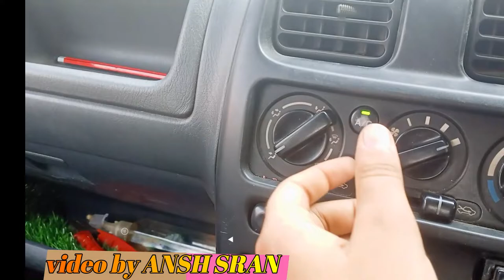CHANAN SINGH weds AMARJEET KAUR | Shagun Part | ANSH studio SUJANPUR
THIS is SHAGUN part organized on 18 March 2022
video maker - ANSH SRAN (BHANJA)
editor - ANSH SRAN (BHANJA)
uploader - ANSH SRAN (BHANJA)

You can use this song for your own videos.If you want to use this music ,you must put this in your description (copy & paste)